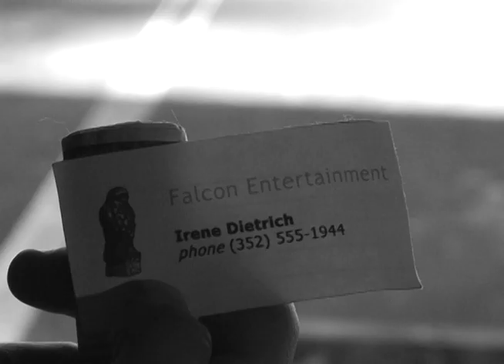A Curious Smile Trailer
The Trailer to the short film noir A Curious Smile
A J. Alex Production
Starring
Chris Kite